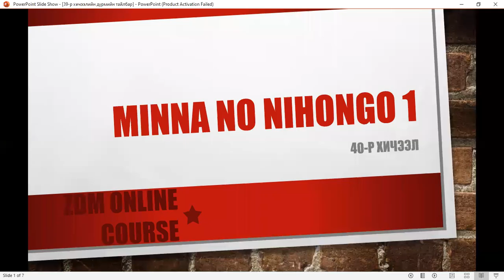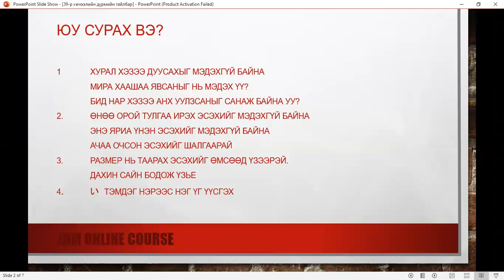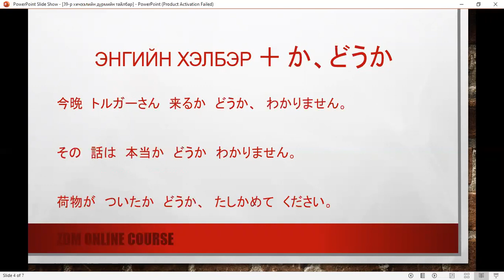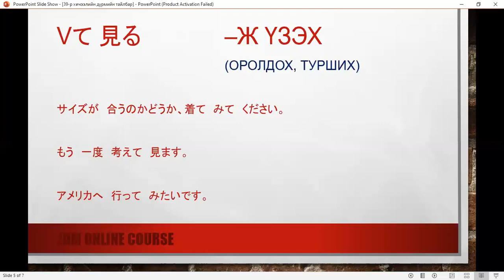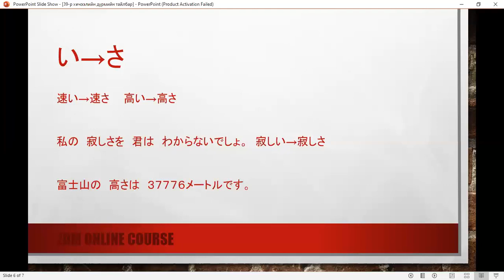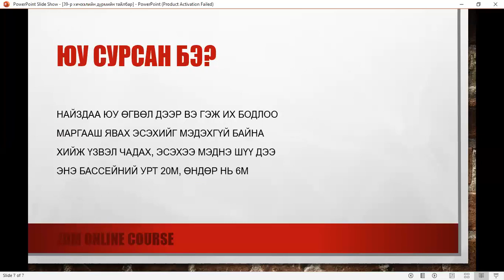40 р хичээлийн дүрмийн тайлбар